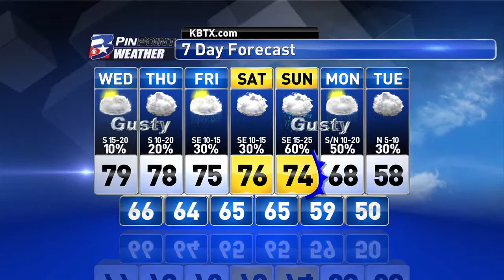Wednesday Midday PinPoint Weather Update 1/11/17